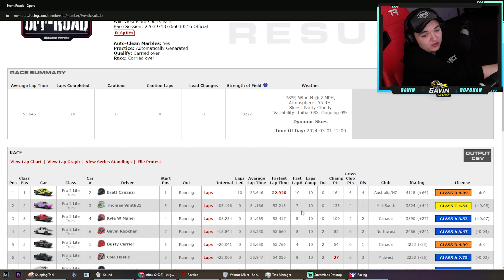Rookie Pro 2 Lites - Wild West Raceway - iRacing Dirt Road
My Setup Links:
VR Headset
PC Case
PC Specs:
AMD Ryzen 7 3800x
32GB Ram
3080TI - Nothin'
2TB HD
1.25TB SSD
0:00 - Intro
0:26 - Qualifying
2:44 - Main Event
12:04 - Checkered Flag
12:40 - Wrecks
15:10 - Results